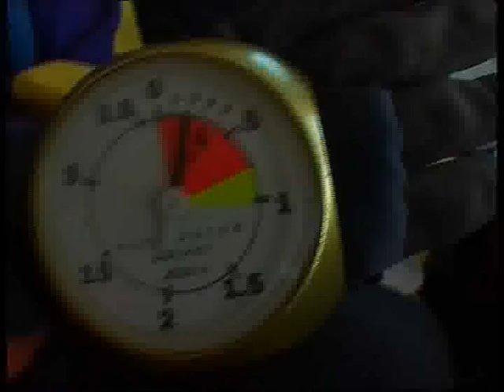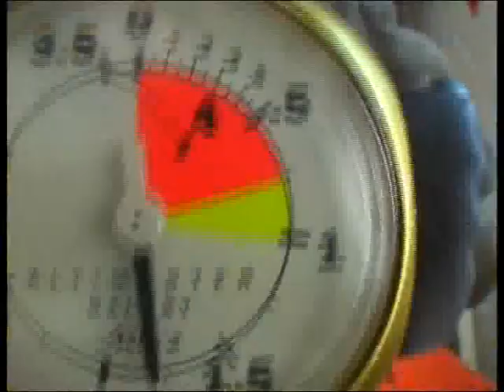SKYDIVE-PARACAIDISMO.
Un dia estaba aburrido en mis vacaciones y decidi hacer esto... ME ENCANTO!!